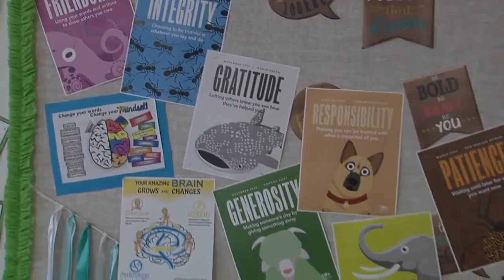Students take the initiative to help their community